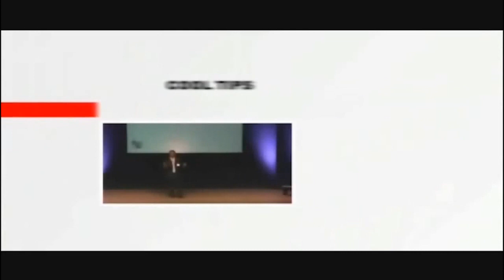Web TV - Merlin Smart TV Enhancer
Turn any TV into a Smart TV with WIFI, YouTube and Internet

The Merlin Smart TV Enhancer is a computer packed into a tiny USB drive. It fits in the palm of your hands, but it has a processor, RAM, built-in storage, I/O ports and turns your TV set into an Android PC instantly!
Simply stick the Merlin Smart TV Enhancer into the HDMI port on your TV and you will be able to do everything you do with your tablet!
Merlin Smart TV Enhancer comes with an 8 GB Built-in storage.
Download the latest games and apps from the Android store for your TV. Imagine YouTube, Internet RADIO and TV, FACEBOOK, Internet Browsing and more.. all on your TV Typing and controlling is a breeze with the included wireless 3D Keyboard and Mouse.
You can also access FULL HD Movies from any USB Drive or from your home WIFI network.